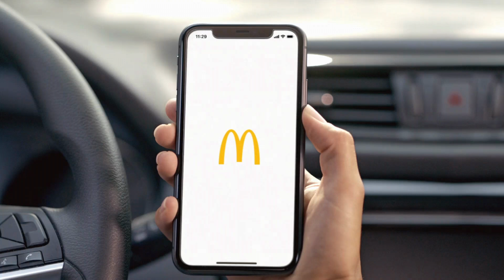[8K] 2020년 맥도날드 미주 한국어 광고 - 비접촉 편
2000년에 미국 시장에서 한국인 교포들을 대상으로 제작된 맥도날드의 광고입니다.